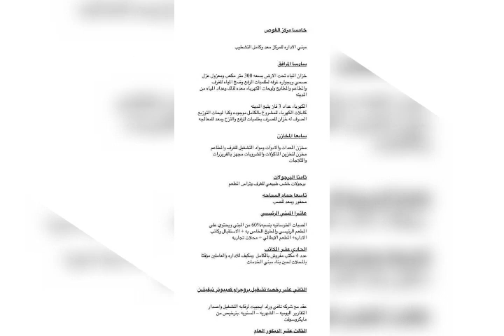فندق في مارينا مرسي علم للبيع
فندق علي مساحه ١١ الف متر في مارينا مرسي علم للبيع الفندق كامل الخدمات سيب كومنت برقم الوتس وابعتلك كل التفاصيل واوراق الملكيه والرخصه مطلوب ٣٠ مليون قابل للتفاوض استثمر فلوسك في مصر في مجال السياحه